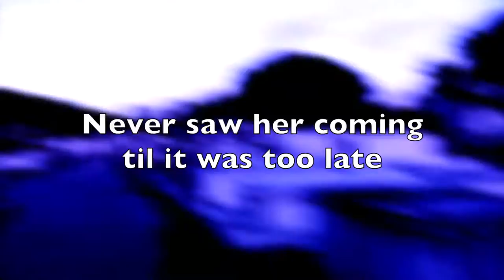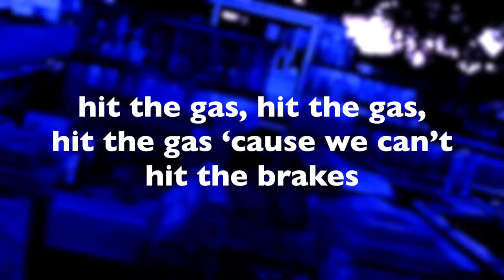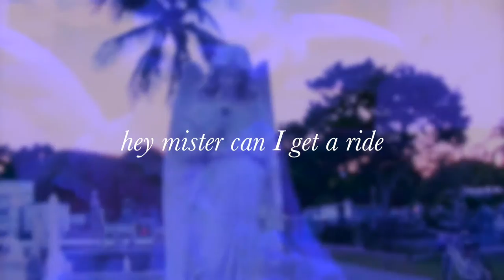Hey Mister - OFFICIAL LYRIC VIDEO (LW | RG)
Lucky Witch & the Righteous Ghost are R. Brookes McKenzie on Omnichord/Q-Chord & vocals and E. Niveous Rayside on guitar & vocals. Video filmed on location in the Key West Cemetery, FL. starring Aurelia Diaz as the Ghost Girl. cinematography & editing by Brookes McKenzie.